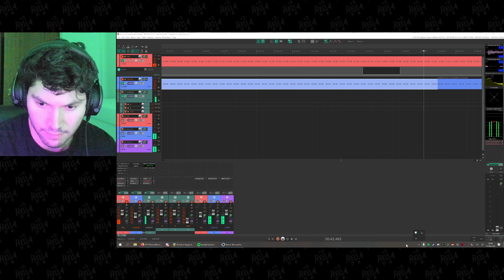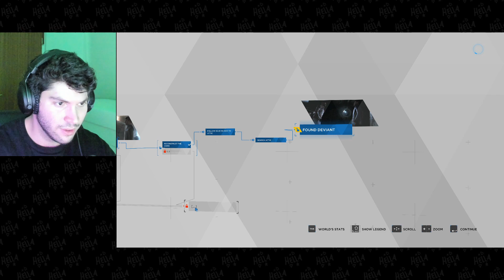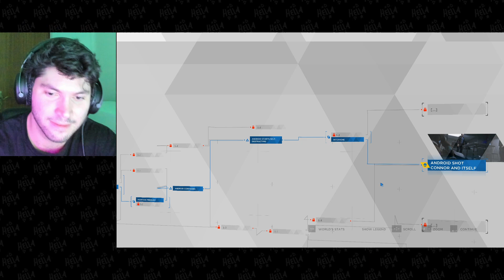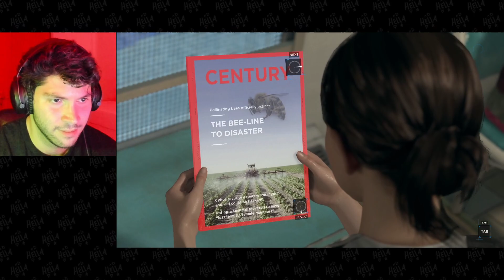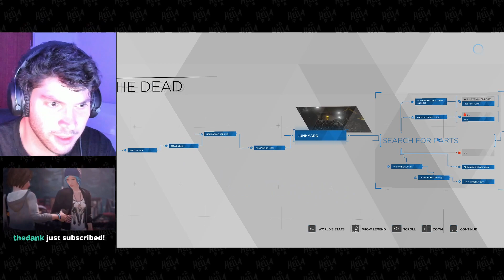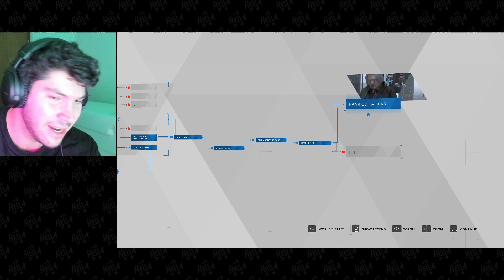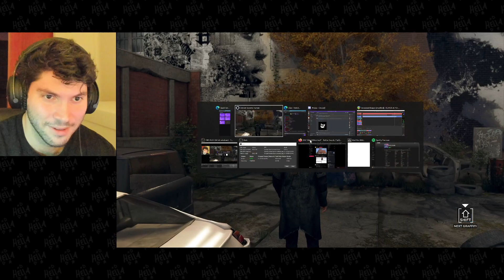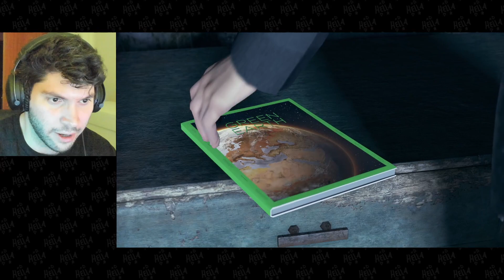Kaya Orsan - "Life is Strange" Survivor Rehabilitates With Fun Game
KayaOrsan - Detroit: Become Human